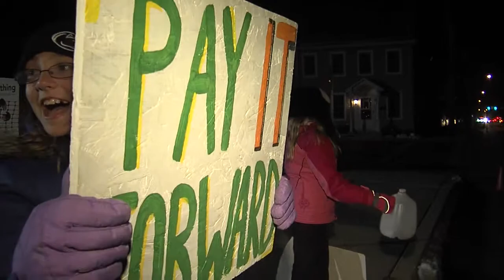Out in the Cold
A unique fundraiser for the homeless in Mechanicsburg.